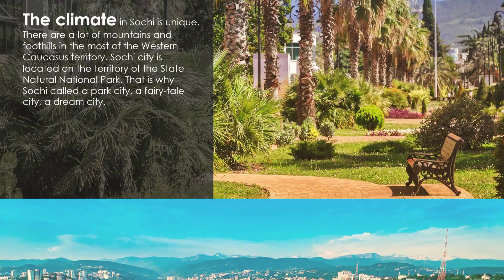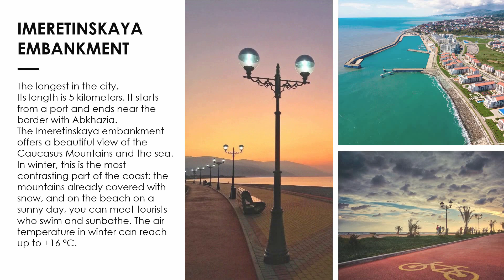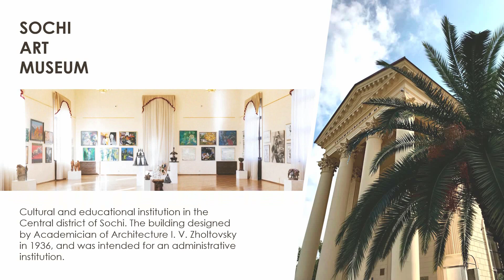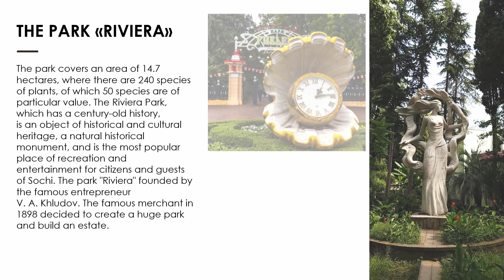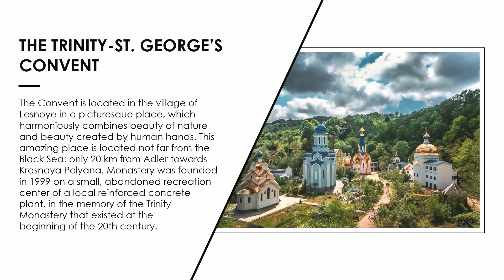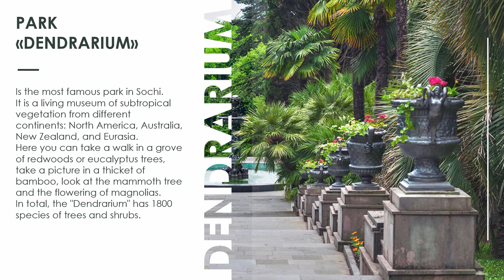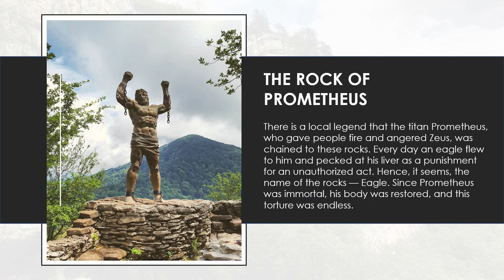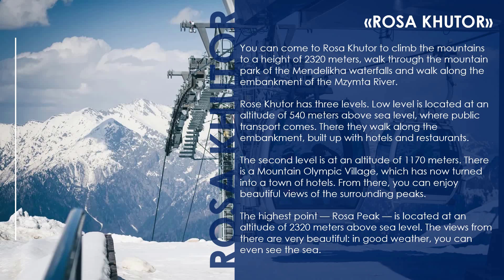Tourist attractions cities of Sochi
Participant of the Competition of Russian cities for the right to host the International Theosophical Congress "Theosophy – the heritage of a Great country” – the city of SOCHI!
The Congress will be held in Sochi, Russia, on November 27, 28, 2021.
Sochi is a young city on the Black Sea coast with a very beautiful nature. The city is like one big park: South, Sky Park, Olympic, Seaside, Riviera, the famous Park "Dendrarium" - a living museum of subtropical vegetation from different continents: North America, Australia, New Zealand, Eurasia. There are White Rocks and Kalinovoe Lake, Bear Corner and the Garden-Museum "Tree of Friendship", Winter Theater and Theater Square, Trinity St. George Convent and Stalin's dacha, Agur waterfalls and Prometheus Rock, Yew-and-boxwood grove, the famous Krasnaya Polyana and Rosa Khutor mountains 2320 m., and much more. Delegates of the V Congress can visit the sights of the city, visit specially organized excursions. Guides who know and love Sochi will tell you a lot of new and interesting things about the history and architecture of the city.
See you at the Congress in Sochi in 2021!